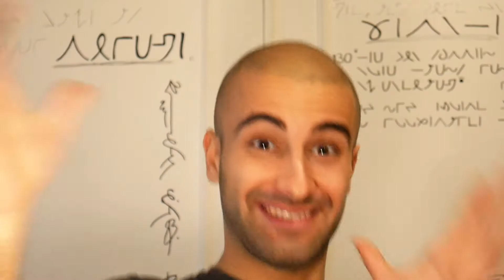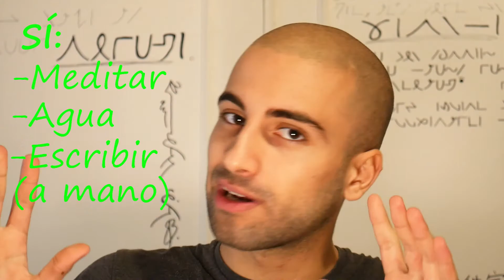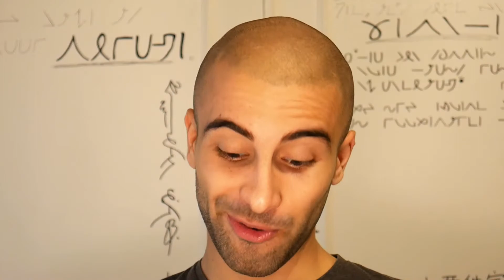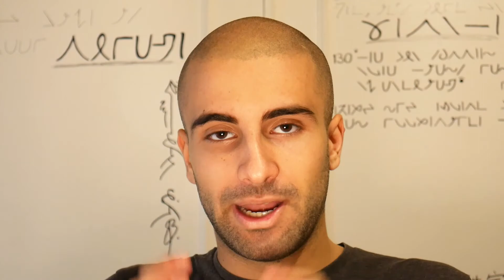Adiós al aburrimiento. Ayuno de dopamina.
¿Habías oído hablar del ayuno de dopamina?
Aquí os cuento mi experiencia tras realizar un ayuno de un día.

¿Podrías hacerlo?
Yo lo conocí como Dopamine Fast. Cuando lo probé me quedé impresionado. Merece totalmente la pena.